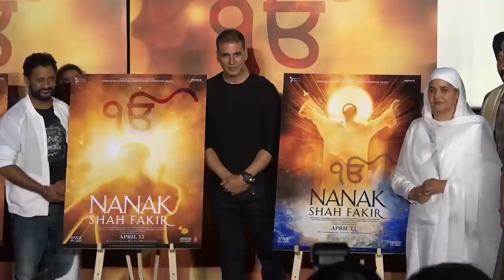Akshay Kumar At ‘NANAK SHAH FAKIR’ Movie Trailer Launch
The makers of 'Nanak Shah Fakir' recently dropped the official trailer from the film and it seems like a riveting affair. The film is based on the life and teachings of the first Sikh guru, Guru Nanak Dev.Akshay Kumar shared the trailer on his Twitter account and wrote, "Guru Nanak Dev Ji's journey across the world, spreading the message of 'Ik Onkar' will be witnessed this Vaisakhi. Watch the official trailer of @NSF_Film here! @Viacom18Movies GurbaniMedia @TSeries @arrahman".